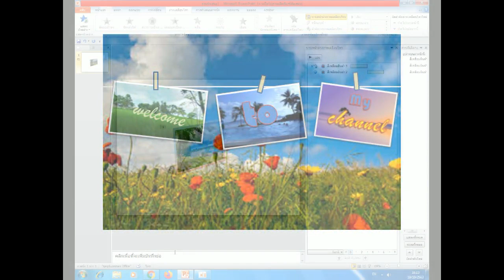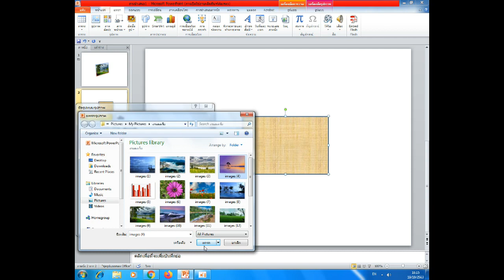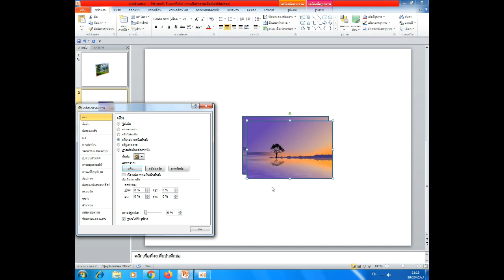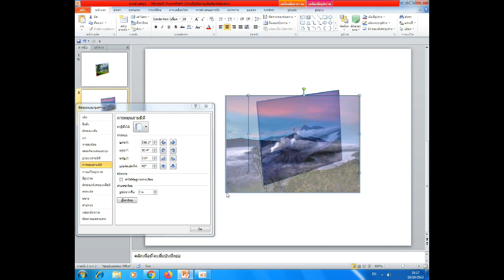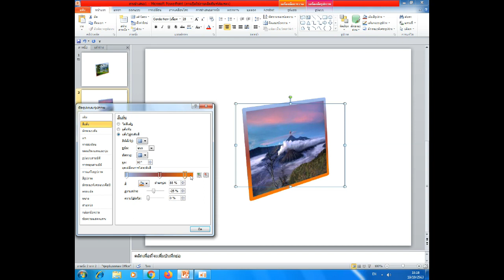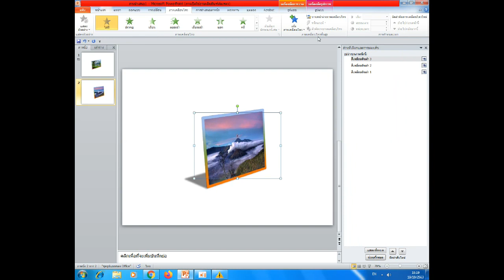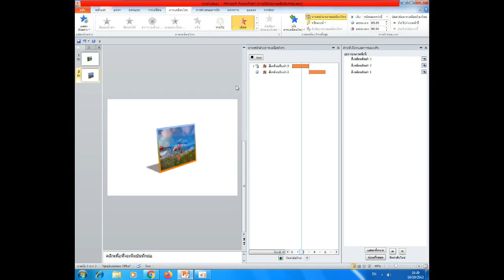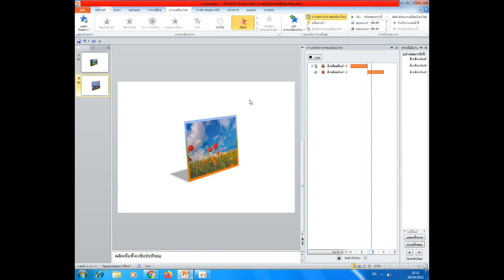การสร้าง animated picture frame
การทำสไลด์ภาพภายในแฟรมด้วยคำสั่งที่ง่ายๆ จาก powerpoint ง่ายเริ่มทำและนำไปใช้ได้เลยครับ